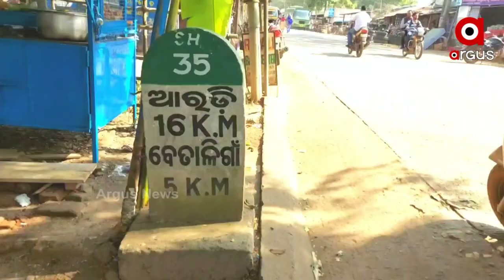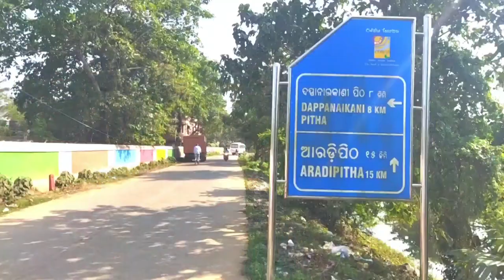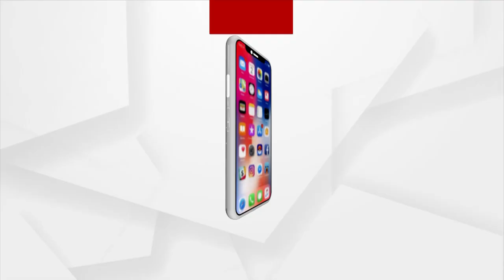ଭଦ୍ରକ ଆଖଣ୍ଡଳମଣି ମୁଖ୍ୟ ରାସ୍ତାରେ ବଢୁଛି ଜବର ଦଖଲ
ଭଦ୍ରକ ଆଖଣ୍ଡଳମଣି ମୁଖ୍ୟ ରାସ୍ତାରେ ବଢୁଛି ଜବରଦଖଲ, ବଢୁଛି ଦୁର୍ଘଟଣା ନିରବ ରହିଛି ପ୍ରଶାସନ। ଦିନକୁ ଦିନ ଭଦ୍ରକ ଆଖଣ୍ଡଳମଣି ରାସ୍ତାରେ ଥିବା ଅସୁରାଳି, କୋଠାର, ଧୂଷୁରୀ, ବେତାଳି ଗାଁ, ଭଳି ବଡ଼ ବଡ଼ ବଜାରରେ ଏବେ କିଛି ବେଆଇନ ଗୋଚର ଓ ଅନାବାଦୀ ଜମିରେ ଜବରଦଖଲ ବଢ଼ିବାରେ ଲାଗିଛି ଯାହା ଫଳରେ ଏସବୁ ବଜାର ବିଭିନ୍ନ ସମୟରେ ଭିଡ଼ି ଦେଖିବା ପାଇଁ ମିଳୁଛି